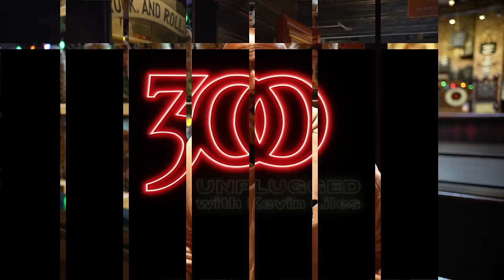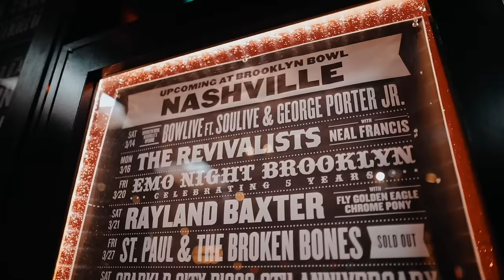300 UNPLUGGED & NYC Mayor’s Office Media & Entertainment Present Andy Suzuki & The Method [Bonus]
300 Entertainment and NYC Mayor's Office of Media & Entertainment (MOME) Present The 300Unplugged Series: NY Music Month Extended Play NYMM2021 @madeinNY feat. Andy Suzuki and The Method - Bonus Episode

New performances by artists on the rise every Thursday at 8PM ET/5PM PT!